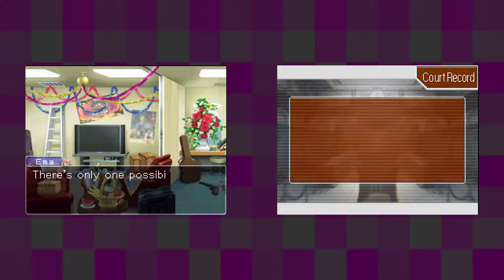Apollo Justice: Ace Attorney [15] Language Barrier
I still don't buy that she was actually the witness being referred to.

It also seems like she's really the only person who could have killed him. Perhaps she remembered something about him from before her amnesia.